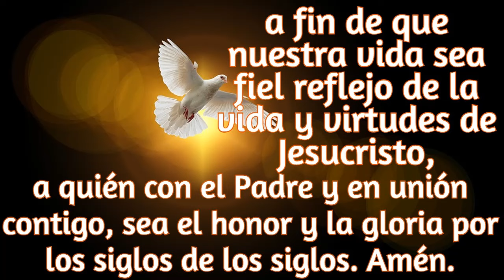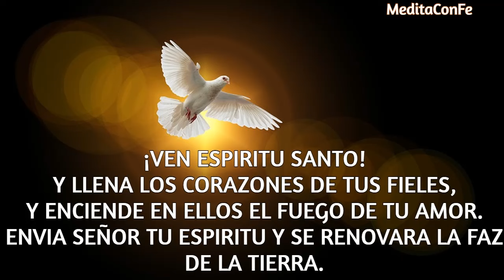CINCO MINUTOS DEL ESPIRITU SANTO....LUNES 18 DE DICIEMBRE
CANDO TENEMOS CON NOSOTROS A DIOS PADR Y SU HIJO JESUS, NOS SANTIFICAN, Y COMO REGALO NOS DAN AL ESPIRITU SANTO.
Y GRACIAS AL ESPIRITU SANTO, NUESTRA TRANSFORMACION SE DA EN NUSTRO INTERIOR, PERO SE REFLEJA EN NUSTRA PERSONA, EN NUESTROS ACTOS PARA IRNOS PARECIENDO POCO A POCO A JESUS.
Y CON ESTO AGRADAMOS MUCHO A NUESTRO PADRE DIOS.
PIDAMOS AL ESPIRITU SANTO, QUE SIEMPRE SEAMOS DE DIOS.
QUE SIEMPRE IMITEMOS A JESUS.
VEN ESPIRITU SANTO...